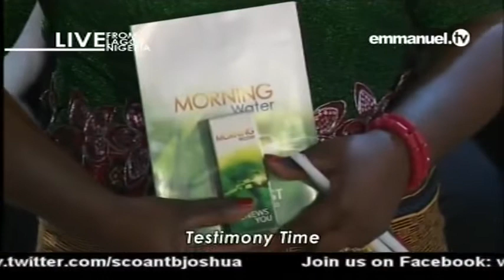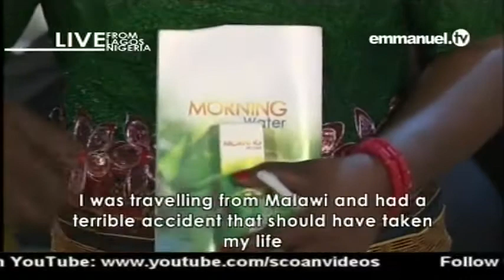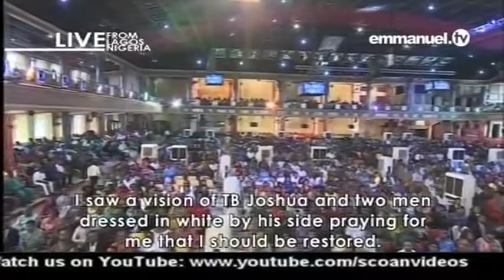EMMANUEL TV LIVE SERVICE SUNDAY 13 08 2017 TESTIMONY IKEEN CHISOLU VIDEO 2 OF 8